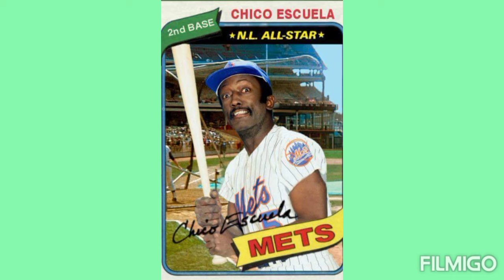"IT'S SATURDAY NIGHT LIVE WITH THE 3 STOOGES" IMPRESSIONS BY FRANK BRUNO.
I HOPE YOU WILL CONTINUE TO ENJOY MY STOOGES VIDEOS AS WELL AS MY OTHER 1,200+IMPRESSIONS.